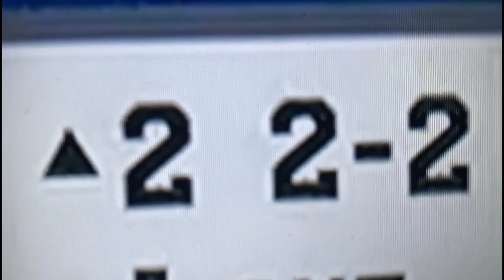CHOCHITO NARRA HR DE KIKE HERNADEZ 😂😂😂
MERCANCIA
T-shirts: